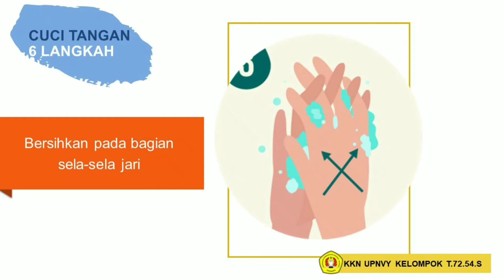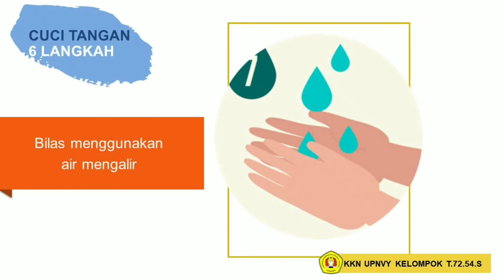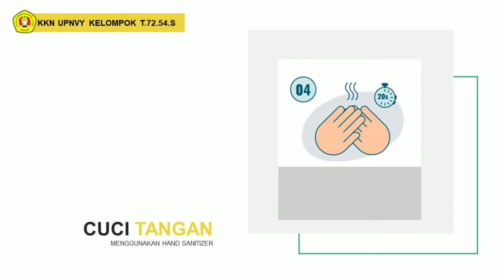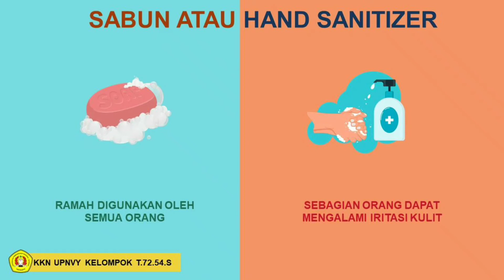Aturan Cuci Tangan dan Etika Bersin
Hi Sister and Brother

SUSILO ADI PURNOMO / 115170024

Selama masa pandemi ini, yuk kita menerapkan protokol kesehatan agar kita dapat terhindar dari bahaya virus covid.Dalam video ini, kita akan menyampaikan aturan cuci tangan dan etika bersin.